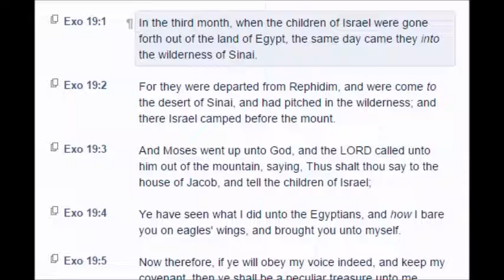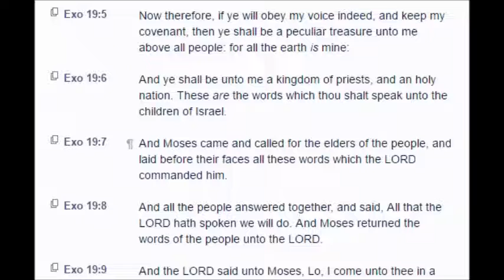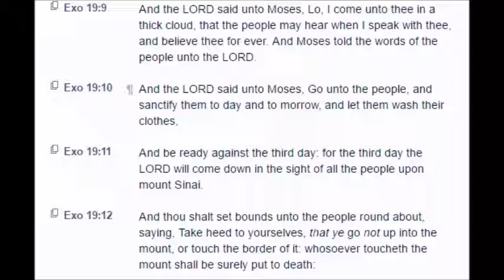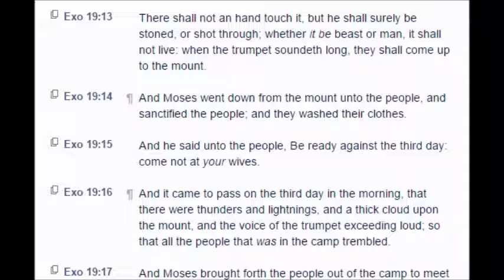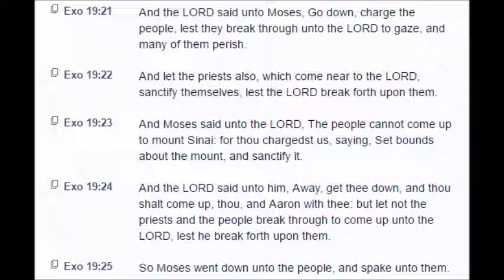Exodus: Chapter 19 (KJV)